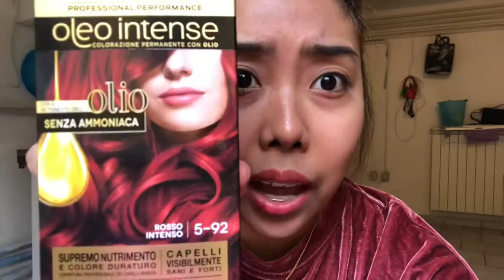I dye my best friend’s hair || tipid tips || SMV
I tried to dye my friend’s hair
Look what happened